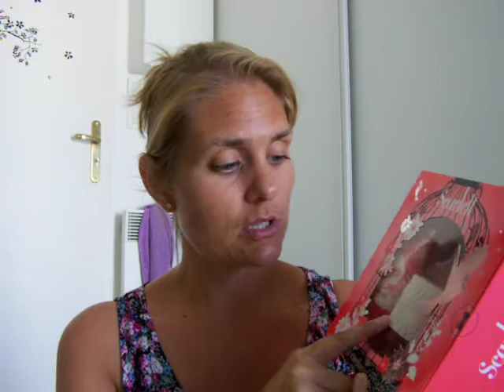Mes achats durant mes vacances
Coucou

Et oui, j'ai encore dépensé des sous !